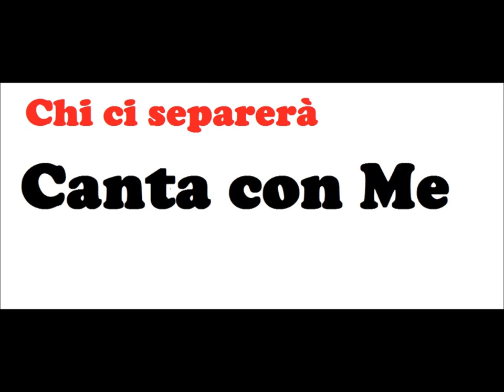Chi ci separerà